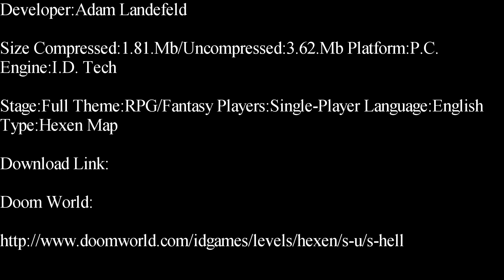Hexen-Scorched Hell Single-Player Map